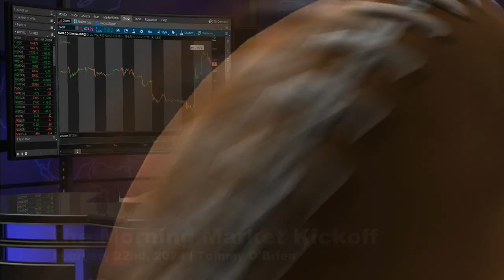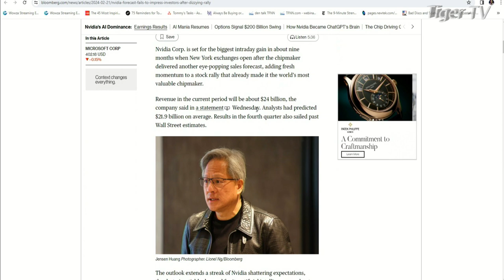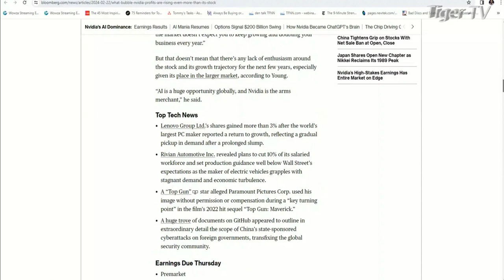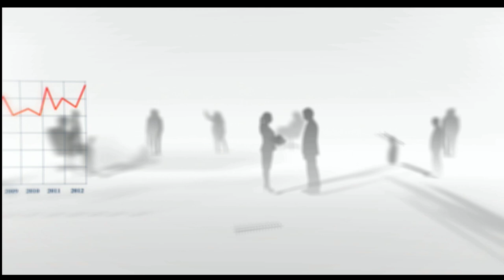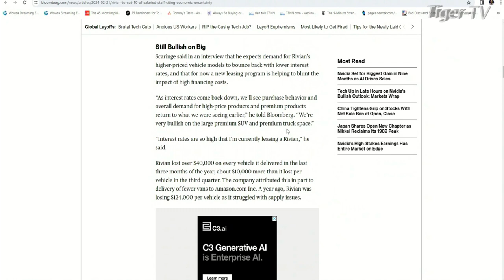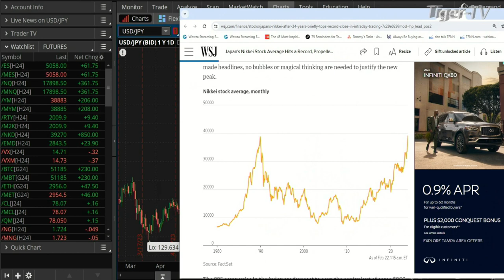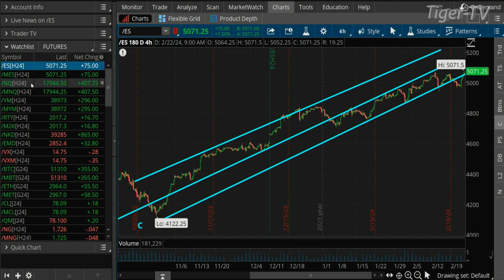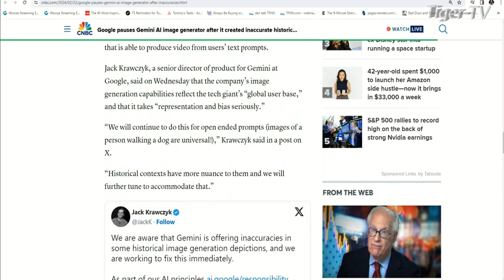February 22nd The Morning Market Kickoff with Tommy O'Brien on TFNN - 2024